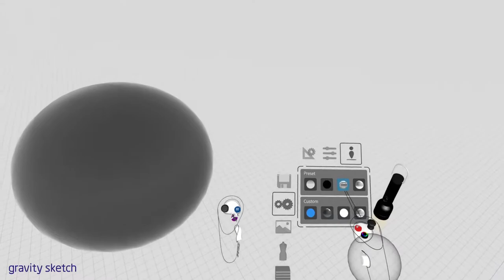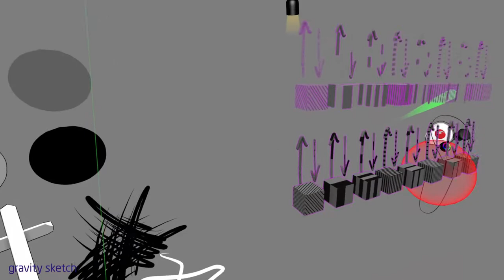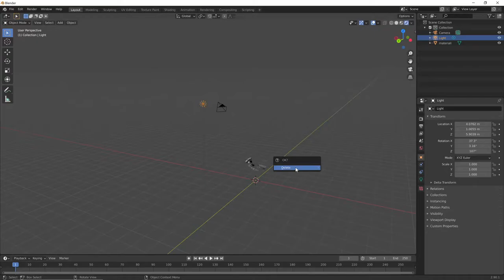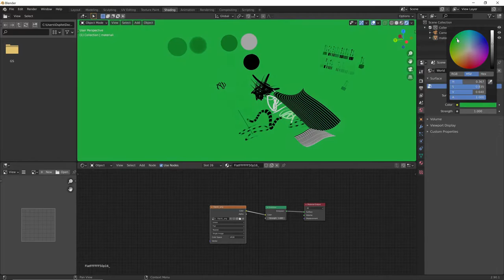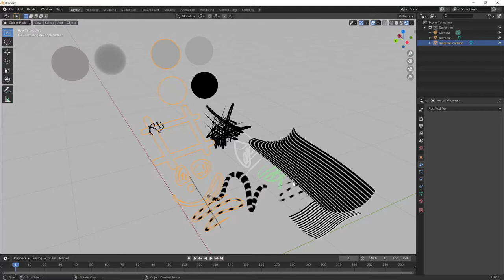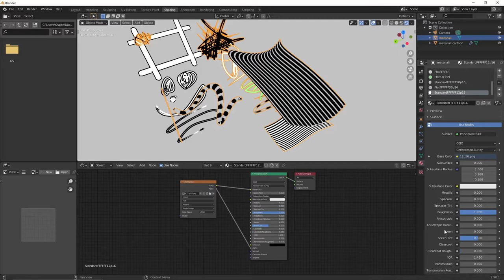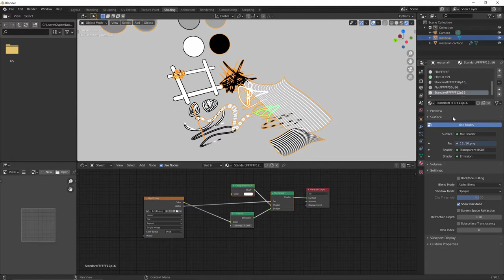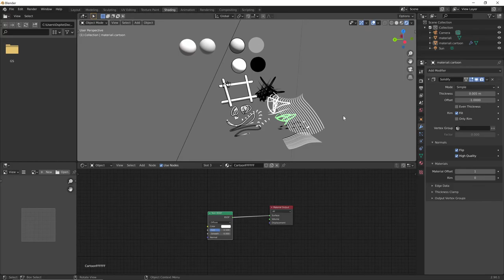Gravity Sketch flat toon materials in Blender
Importando in Blender una scena di Gravity Sketch si scopre che alcuni materiali non sono per niente simili agli originali. Ecco come correggerli in Blender per ottenere l'aspetto piatto e cartoon di alcuni dei materiali di Gravity Sketch.
Spiego come ottenere il materiale "flat", come ottenere il bordo nero attorno agli oggetti, e come inserire la trasparenza per le textures, che normalmente risultano non trasparenti.
Il video è comunque utile per imparare alcuni metodi per ottenere materiali dall'aspetto piatto e stilizzato in Blender.
How to get flat and toon materials when importing obj from Gravity Sketch into Blender.
Un terzo tutorial è invece dedicato alla creazione di una scena 3D a partire da semplici fotografie o illustrazioni